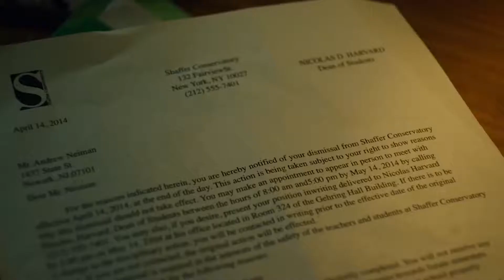Let's Chalk About Mental Health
Join us in Pricesshay, on Thursday 10th October between 9:30am and 7:00pm where we hope you can come and chalk something on the floor to motivate, inspire or just make someone's day better.